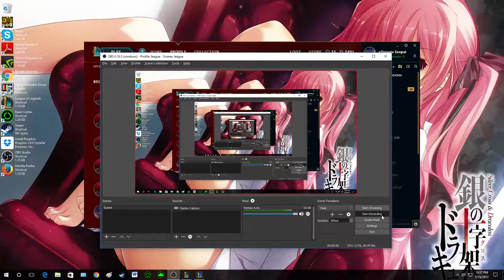Jripzz Kat: Quick and Ez Quadra